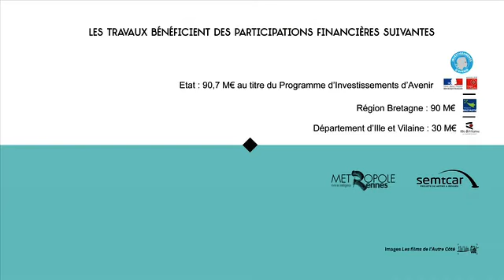2016 08 - Station Sainte-Anne